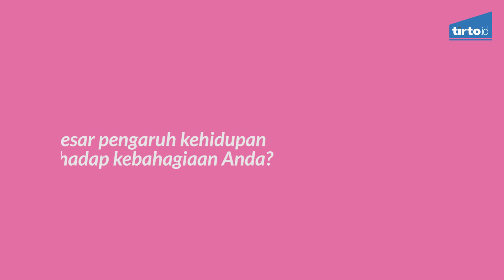Cinta, Seks, dan Kebahagiaan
Ada anggapan bahwa kualitas hubungan seks berbanding lurus dengan tingkat kebahagian seseorang atau pasangan.
Benarkah demikian
Apa komentar masyarakat mengenai hal tersebut?